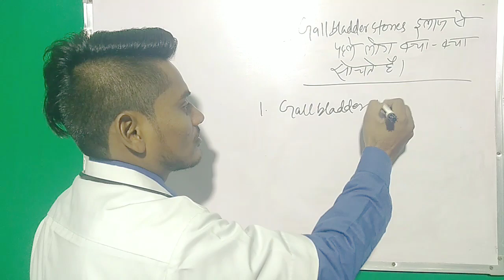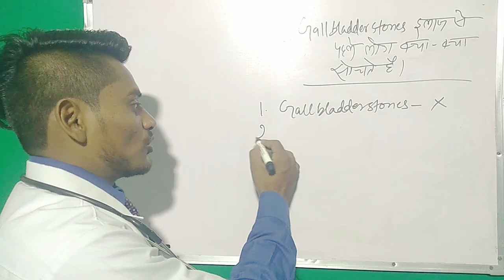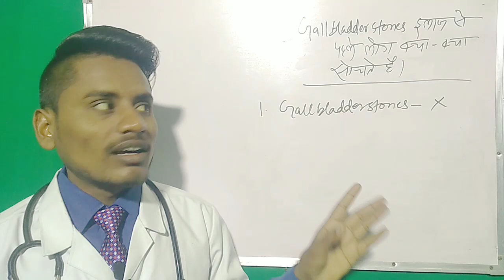पित्ताशय के पथरी के बारे में लोग क्या -कया सोचते हैं। इलाज से पहले लोग ऑपरेशन के फायदे बताकर........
पित्ताशय के पथरी के बारे में लोग क्या -कया सोचते हैं।

इलाज से पहले लोग क्या क्या सोचते है।
इस विडियो में दिखने को मिलेगा।